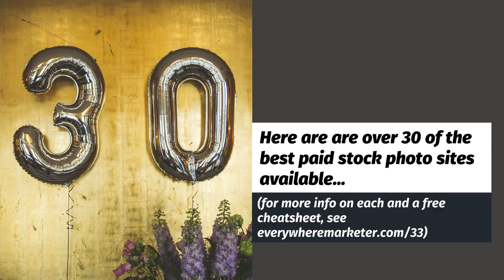30+ Best Paid Stock Photo Sites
Paid stock photo sites (rather than free ones) give you advantages such as:

* Clear-cut licensing...
* No requirement to attribute images...
* Legal guarantees when using the images

But how do you know which sites to use?

Watch this video for over 30 of the best paid stock photo sites available — or for the full guide (including a FREE downloadable list),

1. Shutterstock

2. Dreamstime

3. Alamy

4. 123RF

5. Getty Images

6. iStock

7. StockPhotoSecrets

8. Adobe Stock

9. Canva Pro

10. Storyblocks

11. Stock Unlimited

12. Deposit Photos

13. Pond5

14. Envato Elements

15. Photocase

16. Stocksy

17. Westend61

18. Creative Market

19. Crestock

20. Offset

21. MegaPixl

22. Yay Images

23. TONL

24. Death to Stock

25. Fotosearch

26. Bigstock

27. Media Bakery

28. EyeEm

29. Purestock

30. Can Stock Photo

31. Photofolio

That's just a summary. to get the full list of the best paid stock photo sites, including more info about each one and a FREE downloadable list you can use for future reference.